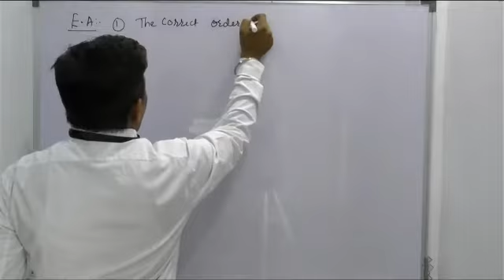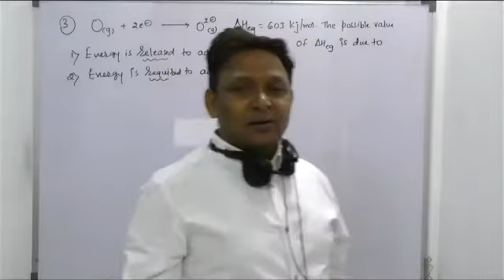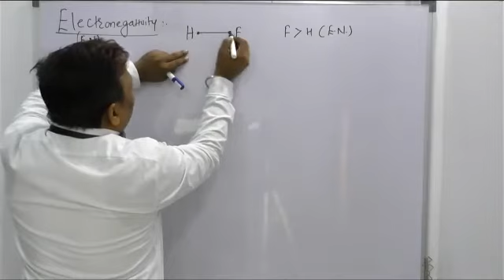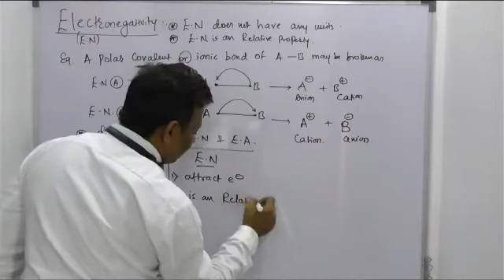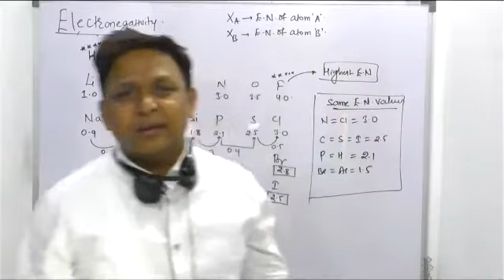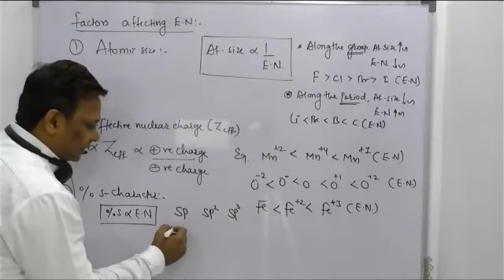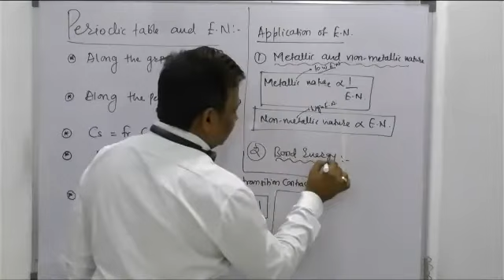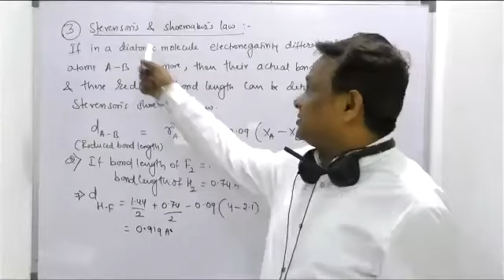Classification of elements in periodic table . ( ELECTRONEGATIVITY ) PART 27